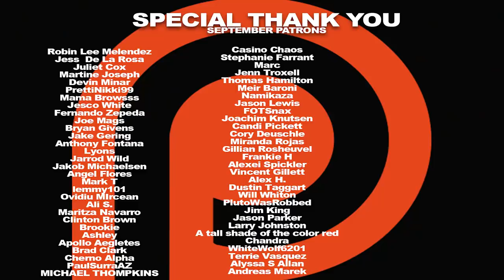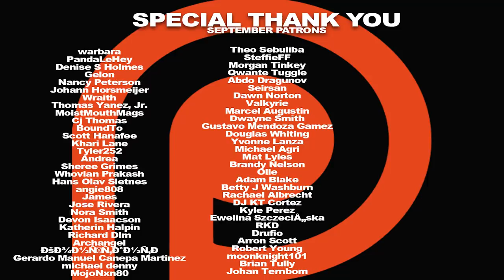The Descent (2005) Movie REACTION!!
A caving expedition goes horribly wrong, as the explorers become trapped and ultimately pursued by a strange breed of predators. Here's Nikki & Steven's reaction to The Descent.